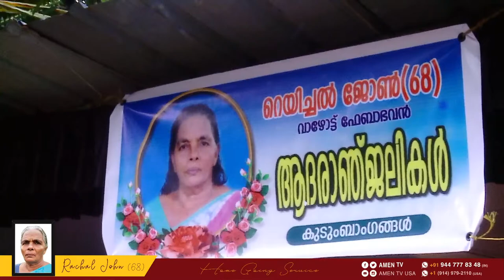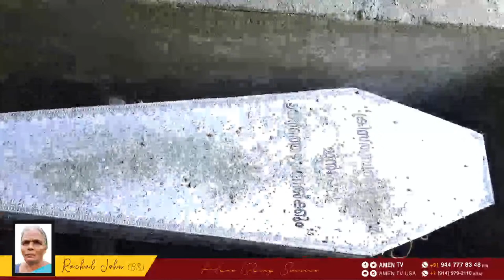RACHEL JOHN (68) FUNERAL LIVE WEBCAST | 07.03.2022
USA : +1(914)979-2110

Amen Tv Live brings you  updates  in real time.
Amen Tv  helps you keep 'updated' even when you are on the go.

**Copyright Statement **
**Copyright Statement **

Kerala live Kerala live webcast, amentvlive
kerala No 1 , Amen tv network , Amen tv networks
convention live ,wedding live, amen tv wedding, amen tv funeral
amentv, amen tv live, amen tv kerala, amen tv india
Payyanur, Kasaragod, Hosdurg, Kollam,Paravur, Chathannoor , Karunagappally,
wedding fails, wedding funny video, wedding gown, wedding gift